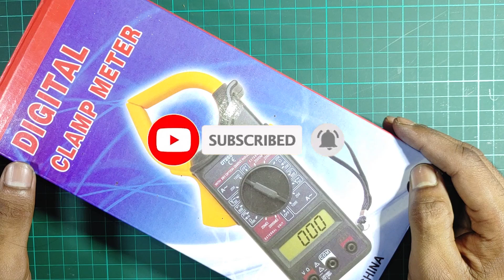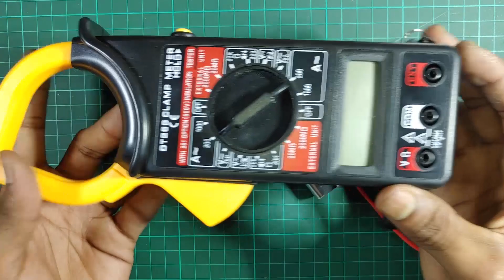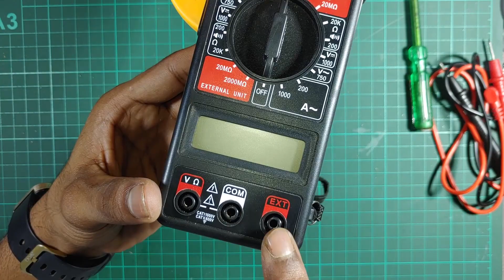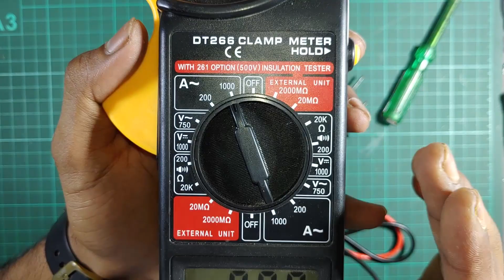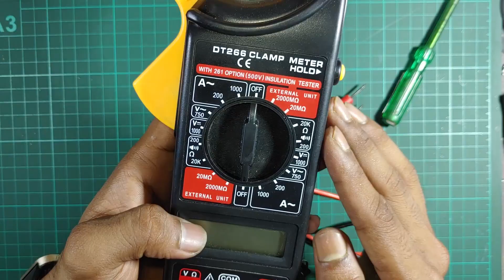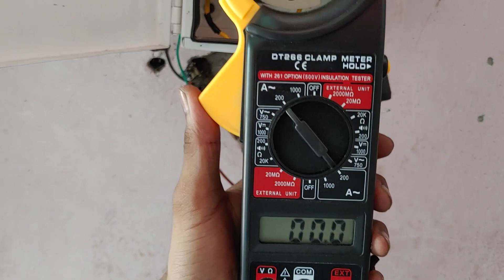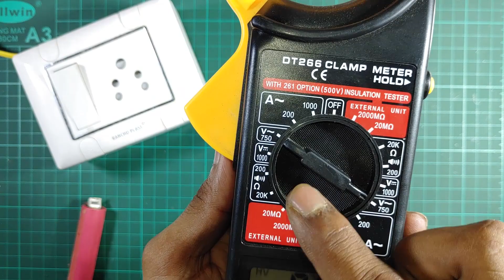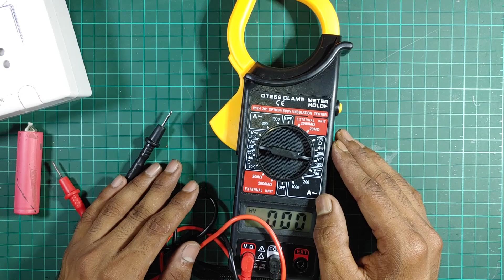How To Measure Electric Current with A Clamp Meter//Clamp Meter: How To Use This Tool.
COMMENTS